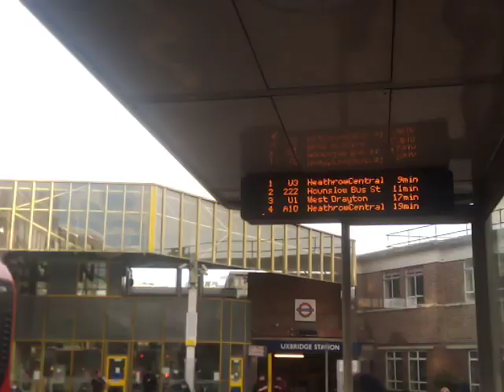Good Engine | ML DE996 On Bus Route U3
One of the best sounding DE859-1033's at ML the engine compressor was kinda similar to ENL8's but alot quieter

Rear door sounds were good too 25:43 Excellent beats especially when the locks that go off at when the door finishes opening and then the driver closes them

Bus looked nice from the outside back and front it, looks clean and normal

30:34 Part of the left side of the bus's paint was warn out abit

Nice black vent on the right